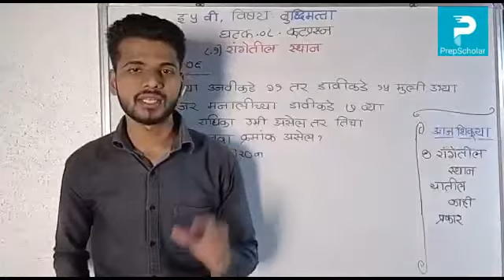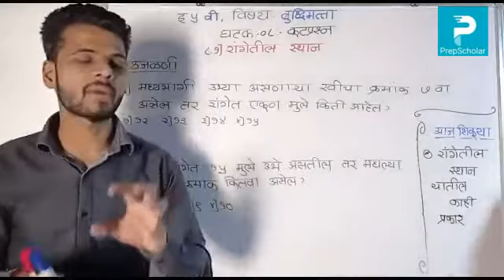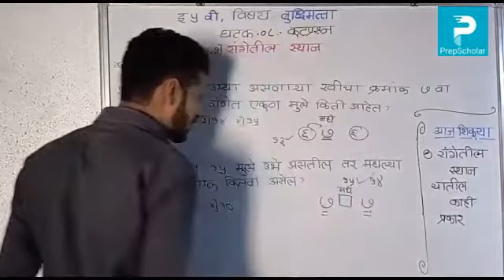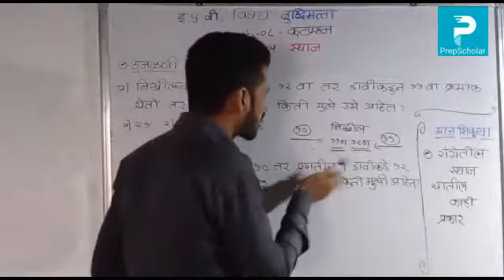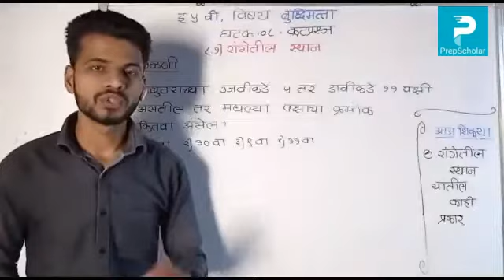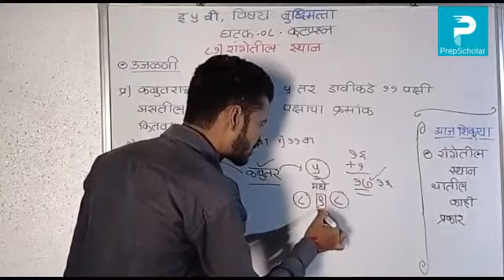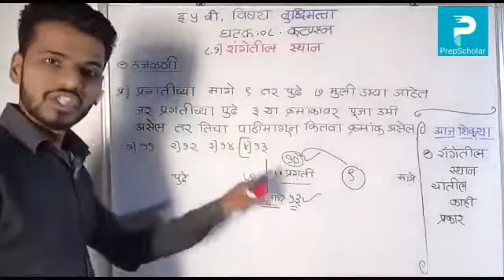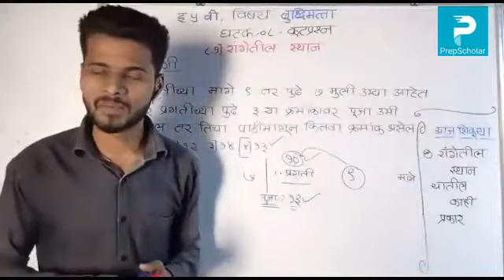22) बुद्धिमत्ता : कूटप्रश्न - रांगेतील स्थान (भाग4) 5th